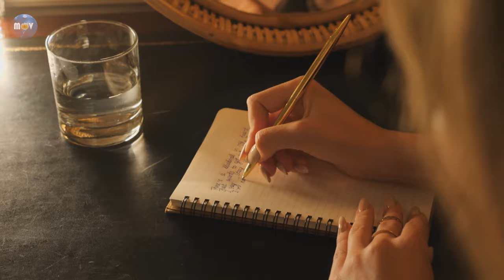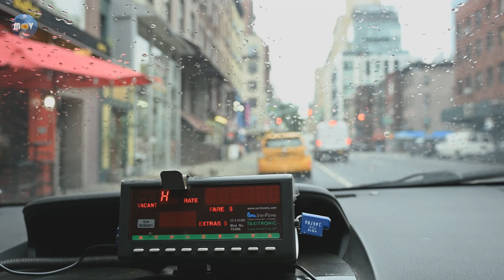Avicii, Alan Walker, Charlie Puth, Martin Garrix & Kygo, The Chainsmokers Style 🏖️ Summer Vibes #33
[0:00] Crazy (Original Mix) - Nando Fortunato
[4:23] Higher Mountains (Nando Fortunato Remix) - Costa Mee, Pete Bellis & Tommy
[9:49] I Feel It - Nando Fortunato
[14:47] It's Not Over - Costa Mee
[20:57] Time and Space - J. Damur
[26:15] Day Dreams - Nio Key
[30:21] I Can Fly - Millios
[34:31] Dark Space - Costa Mee
[37:52] Never Gonna Say Goodbye - Millios
[40:57] Have Some Fun (Original Mix) - Nando Fortunato, Housenick
[46:10] Close To Me - Nando Fortunato, Pete Bellis & Tommya
[55:18] Fantasy - Housenick
[1:00:59] Fallen For You - Costa Mee
[1:06:35] True Love - Nando Fortunato
[1:10:41] GeoM - Bleeding In Love (Costa Mee Remix) - GeoM
[1:15:50] Focus On Me - Nio Key
[1:19:55] I Don’t Need Your Love - Housenick
[1:25:22] GeoM & Pete Bellis & Tommy - Love you Enough (Paul Lock Remix) - GeoM, Pete Bellis & Tommy
[1:30:04] Baby Come To Me (Original Mix) - Nando Fortunato
[1:35:25] The Chaos - Nando Fortunato
[1:39:58] It’s undefined - Nando Fortunato
[1:45:42] Tired Of Waiting - Housenick
[1:50:00] Voices Of Echoes - Costa Mee
[1:54:20] Breathe Again (Housenick Remix) - Costa Mee, Pete Bellis & Tommy
[1:57:10] Waiting For The Sun (Original Mix) - Nando Fortunato, Housenick
[2:01:32] We Had It All - J.Damur
[2:06:42] Lonely (Original Mix) - Housenick, Nando Fortunato
[2:10:45] The Sun Will Rise - Paul Lock